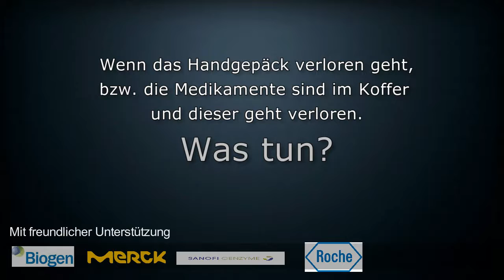Handgepäck - Multiple Sklerose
Multiple Sklerose, MS, Die allgemeine Öffentlichkeit weiß nur wenig über MS. Es gibt zwar viele Symposien und Kongresse, doch zu diesen kommen nur Betroffene, deren Angehörige, Ärzte und Pflegepersonal.
Die Frage stellt sich, wie man in der Allgemeinheit verbreiteten Irrglauben über Multiple Sklerose („alle Erkrankten landen im Rollstuhl“) wirkungsvoll korrigieren kann.
Dadurch sollen auch die Ängste neu mit MS Diagnostizierter und deren Umfeld abgebaut werden.